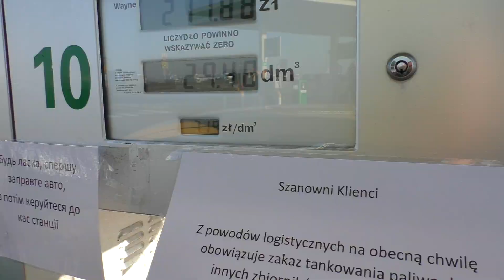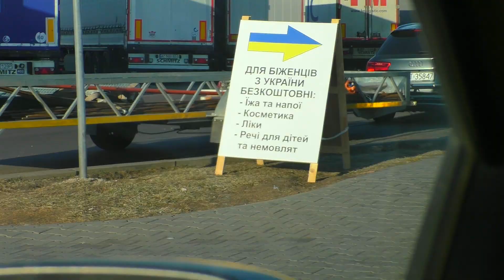ИНФОРМАЦИЯ О ТРУДОУСТРОЙСТВЕ БЕЖЕНЦЕВ ИЗ УКРАИНЫ В ПОЛЬШЕ | РЕАЛЬНАЯ ПОМОЩЬ РЕАЛЬНЫМ ЛЮДЯМ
WARSZAWA
ul. Jagiellońska 54
Centrum wielokulturowe
centrumwielokulturowe.waw.pl

WARSZAWA
ul. Zamenhofa 1
Dom ukraiński
ukrainskidom.pl

Помощь военным Украины.
Карта Приват Банка
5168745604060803